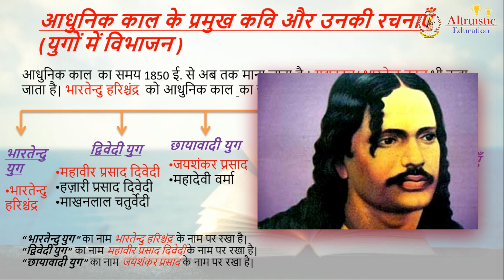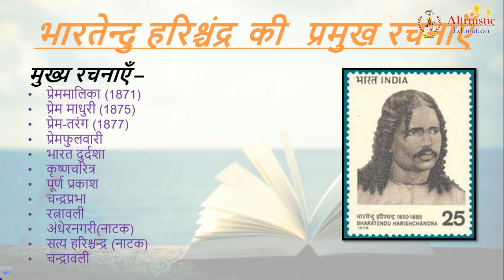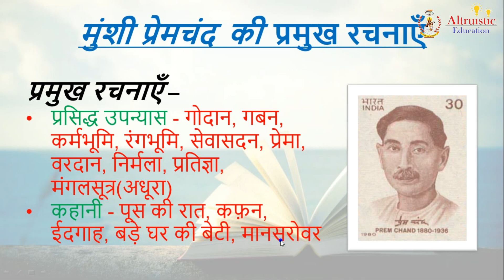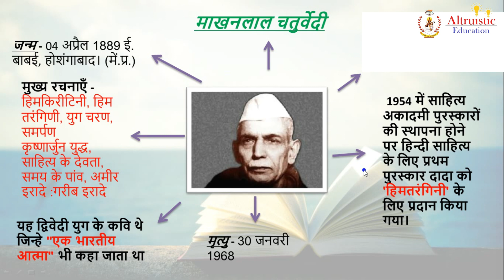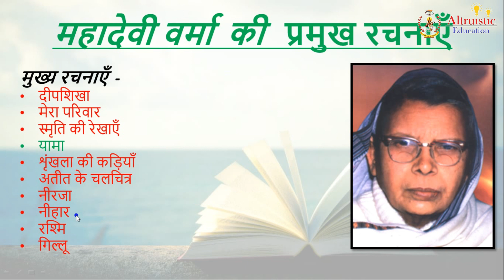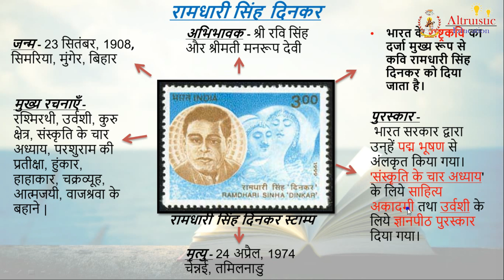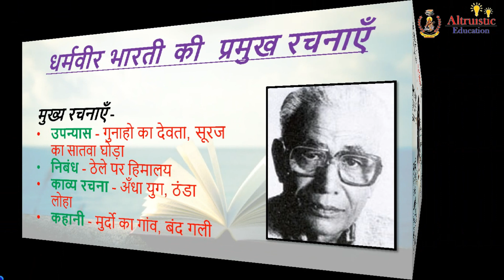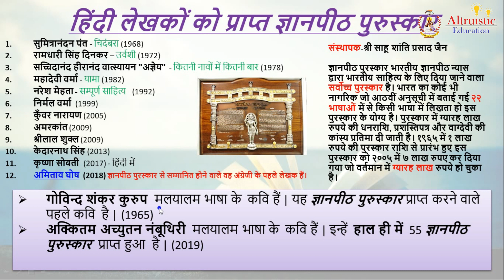(Hindi Literature)हिंदी साहित्य का इतिहास ||आधुनिक काल|| UPTET, UP POLICE, UPSSSC VDO, PCS, TEACHING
हिंदी साहित्य का आधुनिक काल तत्कालीन राजनैतिक गतिविधियों से प्रभावित हुआ। इसको हिंदी साहित्य का सर्वश्रेष्ठ युग माना जा सकता है, जिसमें पद्य के साथ-साथ गद्य, समालोचना, कहानी, नाटक व पत्रकारिता का भी विकास हुआ।

सं 1800 वि. के उपरांत भारत में अनेक यूरोपीय जातियां व्यापार के लिए आईं। उनके संपर्क से यहां पाश्चात्य सभ्यता का प्रभाव पड़ना प्रारंभ हुआ। विदेशियों ने यहां के देशी राजाओं की पारस्परिक फूट से लाभ उठाकर अपने पैर जमाने में सफलता प्राप्त की। जिसके परिणाम-स्वरूप यहां पर ब्रिटिश साम्राज्य की स्थापना हुई। अंग्रेजों ने यहां अपने शासन कार्य को सुचारु रूप से चलाने एवं अपने धर्म-प्रचार के लिए जन-साधारण की भाषा को अपनाया। इस कार्य के लिए गद्य ही अधिक उपयुक्त होती है। इस कारण आधुनिक युग की मुख्य विशेषता गद्य की प्रधानता रही। इस काल में होने वाले मुद्रण कला के आविष्कार ने भाषा-विकास में महान योगदान दिया। स्वामी दयानंद ने भी आर्य समाज के ग्रंथों की रचना राष्ट्रभाषा हिंदी में की और अंग्रेज़ मिशनरियों ने भी अपनी प्रचार पुस्तकें हिंदी गद्य में ही छपवाईं। इस तरह विभिन्न मतों के प्रचार कार्य से भी हिंदी गद्य का समुचित विकास हुआ।

इस काल में राष्ट्रीय भावना का भी विकास हुआ। इसके लिए श्रृंगारी ब्रजभाषा की अपेक्षा खड़ी बोली उपयुक्त समझी गई। समय की प्रगति के साथ गद्य और पद्य दोनों रूपों में खड़ी बोली का पर्याप्त विकास हुआ। भारतेंदु बाबू हरिश्चंद्र तथा बाबू अयोध्या प्रसाद खत्रीने खड़ी बोली के दोनों रूपों को सुधारने में महान प्रयत्न किया। उन्होंने अपनी सर्वतोन्मुखी प्रतिभा द्वारा हिंदी साहित्य की सम्यक संवर्धना की।

इस काल के आरंभ में राजा लक्ष्मण सिंह, भारतेंदु हरिश्चंद्र, जगन्नाथ दास रत्नाकर, श्रीधर पाठक, रामचंद्र शुक्ल आदि ने ब्रजभाषा में काव्य रचना की। इनके उपरांत भारतेंदु जी ने गद्य का समुचित विकास किया और आचार्य महावीर प्रसाद द्विवेदी ने इसी गद्य को प्रांजल रूप प्रदान किया। इसकी सत्प्रेरणाओं से अन्य लेखकों और कवियों ने भी अनेक भांति की काव्य रचना की। इनमें मैथिलीशरण गुप्त, रामचरित उपाध्याय, नाथूराम शर्मा शंकर, ला. भगवान दीन, रामनरेश त्रिपाठी, जयशंकर प्रसाद, गोपाल शरण सिंह, माखन लाल चतुर्वेदी, अनूप शर्मा, रामकुमार वर्मा, श्याम नारायण पांडेय, दिनकर, सुभद्रा कुमारी चौहान, महादेवी वर्मा आदि का नाम विशेष रूप से उल्लेखनीय है। भारत की स्वतंत्रता प्राप्ति के प्रभाव से हिंदी-काव्य में भी स्वच्छंद (अतुकांत) छंदों का प्रचलन हुआ।

इस काल में गद्य-निबंध, नाटक-उपन्यास, कहानी, समालोचना, तुलनात्मक आलोचना, साहित्य आदि सभी रूपों का समुचित विकास हुआ।

हिन्दी साहित्य का इतिहास ( Hindi Sahitya ka Itihaas)
आदिकाल , भक्तिकाल और  रीतिकाल ( Aadikal, Bhaktikal aur Ritikal)
हिंदी के लेखक और उनकी रचनाए( Hindi ke lekhak aur unki rachnaye)
हिंदी साहित्य का इतिहास ट्रिक्स के साथ ( Hindi Sahitya ka Itihas Tricks ke sath)
Trick

UPSSSC, VDO, UP Police Constable, Sub Inspector, Teaching Exams etc

Writer & their Books with their respective Birth Place